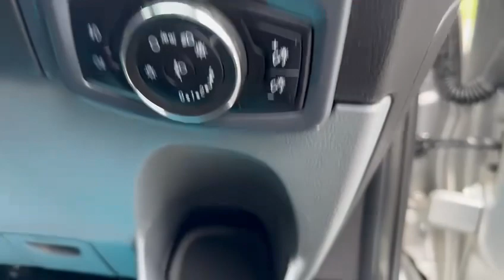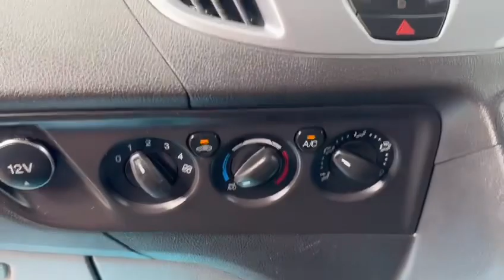Ford Custom Limited BL65 LKE